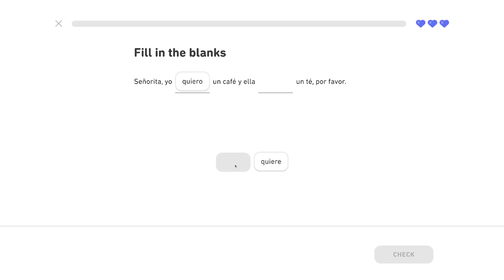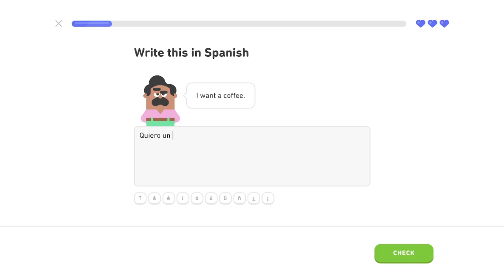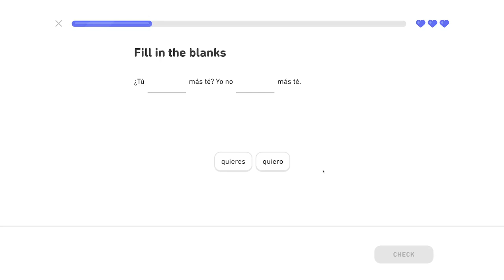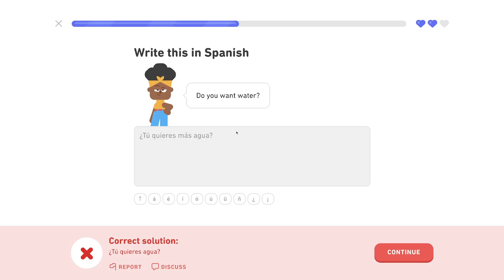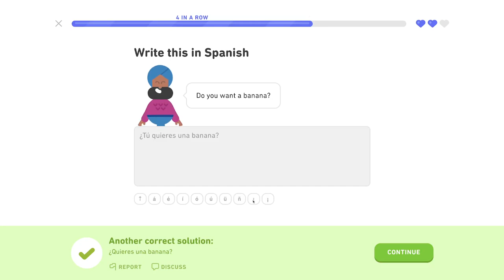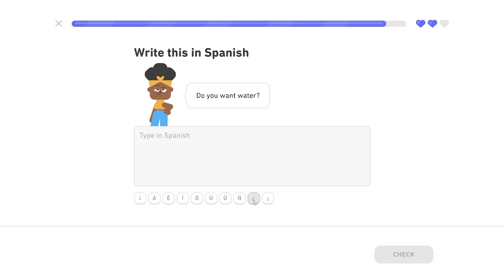🇪🇸 Cestovanie 2 - Level 5/6, lekcia 0/4 - Španielsky s Yetim